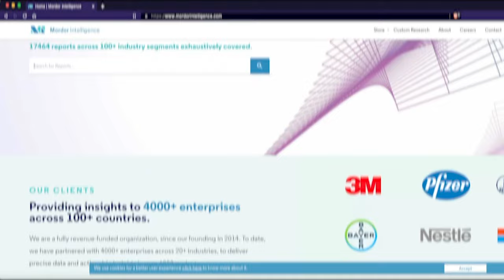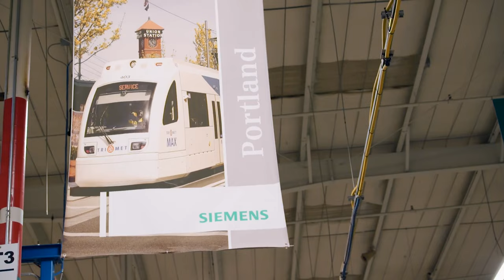Top 5 Best-Selling PLC Brands in 2022 – I DO recommend! 🎯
Today, we will look at the top 5 automation companies in the world; a close look at these companies can help you find the best PLC to learn.

🛎 In the future, we will talk more about PLCs. 🛎

🎯🎯 Due to the high speed of technological progress and the human need for automation, we are witnessing the growth of many companies in this field. That is why knowing the top companies is very important to work in automation. We will thoroughly examine these top 5 companies in terms of revenue and position in the following.

🎬🎬 How to Choose a PLC Brand for Learning PLC (Siemens vs Allen Bradley, don't make a mistake):

▶ SECTIONS of this video:

00:00 Introduction
01:37 A Fast-Growing Market
03:05 Just Make The List Already
04:00 Top 5 Best-Selling PLC Brands
08:36 Your suggestions or information